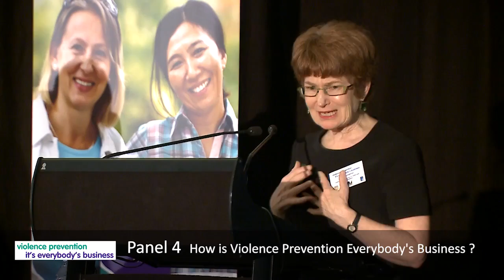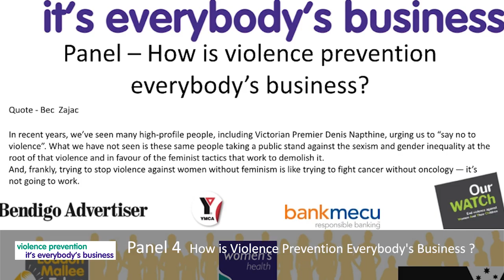13 Panel 4 How is Violence Protection Everybody's Business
WHLM Violence prevention it's everybody's business conference 2014
Moderator: Cathy Humphries
Centre for Excellence in Child and Family Welfare

Janet Menzies
Male Champion of Change

Libby Davies
CEO, White Ribbon

Paul Hamilton
CEO, AFL Central Victoria
(Former Essendon player)

John O'Brien
Head of Industrial Relations
NAB